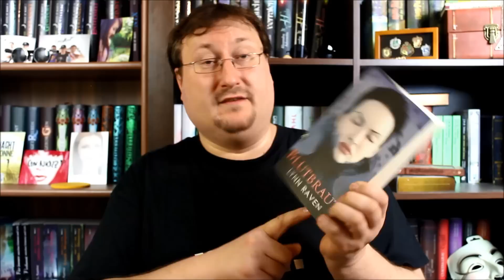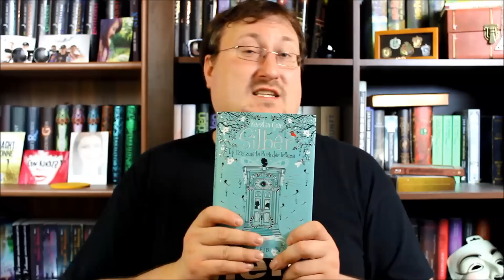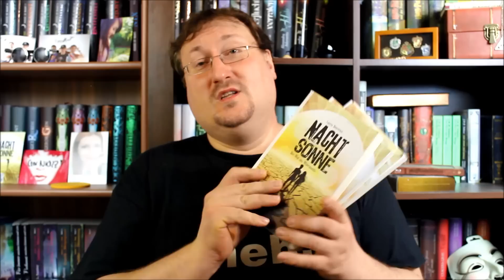7 Jahreshighlights aus 2014 & ein Buch OVER THE TOP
Ich will euch diesmal meine acht absoluten Jahreshighlights aus 2014 vorstellen. Ich hab natürlich letztes Jahr noch viele andere tolle Bücher gelesen aber diese Geschichten stechen da einfach als ganz besonders heraus! Auch stelle ich euch die Bücher in ihrer letztendlichen Chat Reihenfolge meiner Wenigkeit vor viel Spaß!

Hier könnt ihr die Bücher finden:

Musik

Hintergrundmusik aus dem Film Over the Top